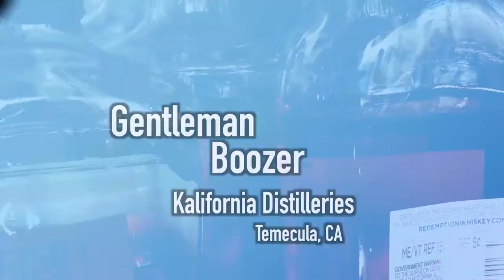GentlemanBoozer TASTINGS - Kalifornia Bourbon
GentlemanBoozer tastes five small batch spirits from Kalifornia Distilleries located in Temecula, CA.  In this edition, Kalifornia Bourbon which is made from 75% to 85% corn.  Possibly the best bourbon I've ever tasted...at any price.  Also on tap, Unaged Corn Whiskey and Kalifornia Vodka.

GentlemanBoozer explores craft distillers and anything else of interest to a "gentleman."  Alcohol use, in moderation, can be part of a healthy lifestyle.